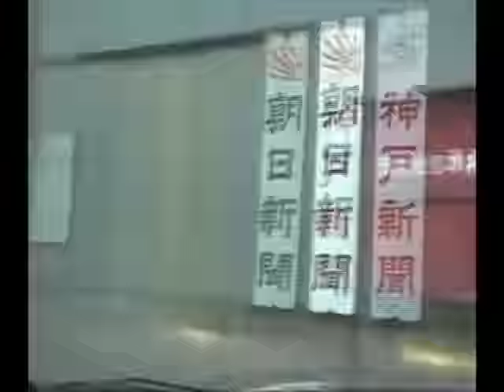[V0357] 東山陰７：香住海岸からJR山陰本線の上り列車と併走し竹野浜へ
●動画開始地点： 　地図拡大表示の中心点
　(RECORDING START POINT): Center point of this map
●説明：　(EXPLANATION):
　 [V0356]からの続きです。編集中。[V0358]へ続きます。 ぜひ、絶景眺望走行動画など、ドライブ気分に浸って頂き、満喫頂ければと思います。

[V0357]　040501 兵庫県香美町(旧香住町)　矢田川河口
[V0357]　040501 Driving on country roads for Kasumi Yadagawa river at Kami, Hyougo, in JAPAN.

●動画リスト：　海沿いドライブのすすめ!!　ムービー
　　(MOVIE LIST)    Seacoast Driving!!  Movie